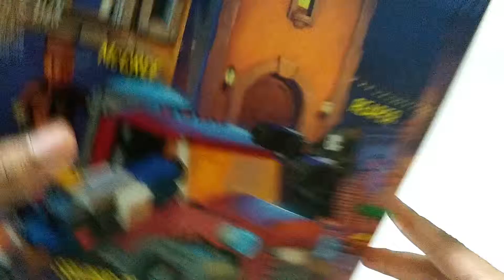Lego Overwatch 75972 Confronto de Dorado - Prévia da semana | Espaço Nulo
Lego Overwatch - Prévia da semana | Espaço Nulo

Está é a prévia do set Lego Overwatch 75972 (Confronto De Dorado), o vídeo completo com review e mais saíra nesta sexta feira, então não deixe de se inscrever no canal para não perder o vídeo completo.

Sets do vídeo

 Lego Overwatch 75972 Confronto de Dorado
Gosta de Lego, de coisas criativas, clique nos links abaixo!